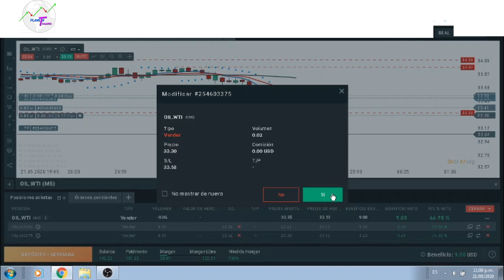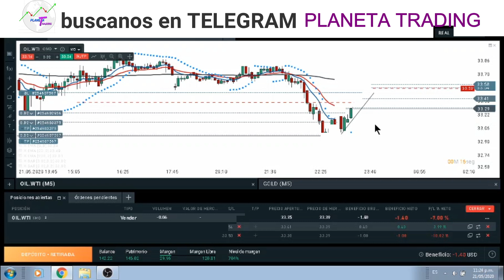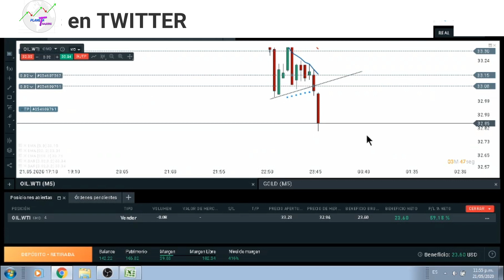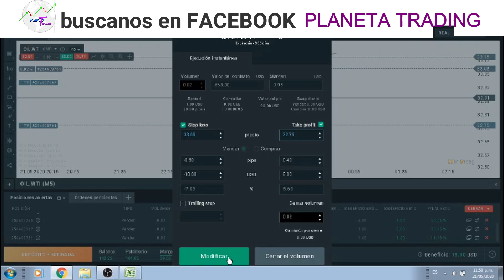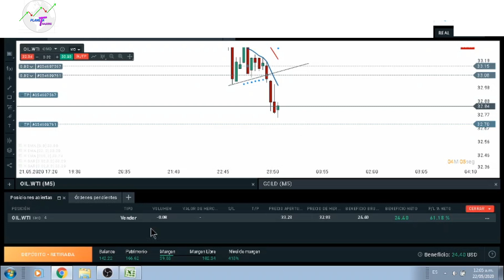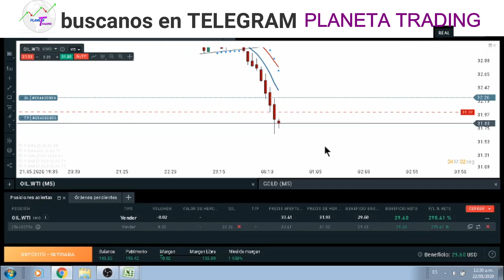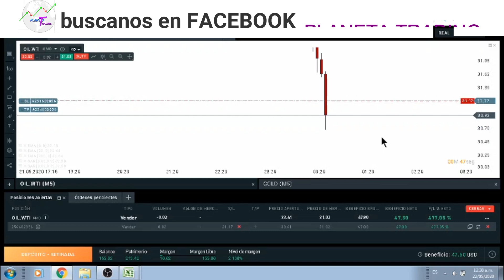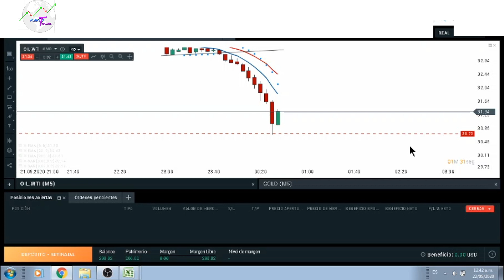CHECHO TRADERS EN ACCION!!! daytrading / intradia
GRAN e inusual TRADE REALIZADO EN GRÁFICO DE 5 min al fut del petroleo trading en VIVO

IMPERDIBLE si queres ver un trade desde INICIO A FIN

face + instagram PLANETA TRADING by VERSA GRUPO FACE "TRADING DESDE 0"